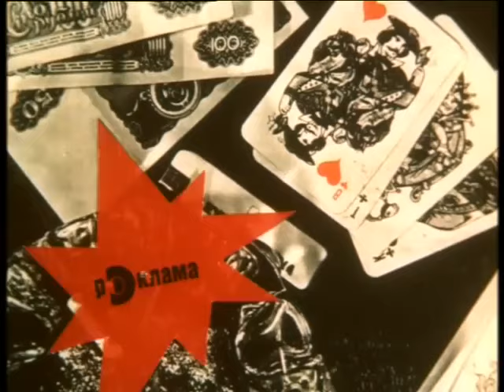Большое золото мистера Гринвуда (1991 год) боевик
Трое искателей отправляются на поиски клада, который был упрятан в тайге охотником из Аляски, мистером Гринвудом. А по следам дружной троицы идут бандиты...